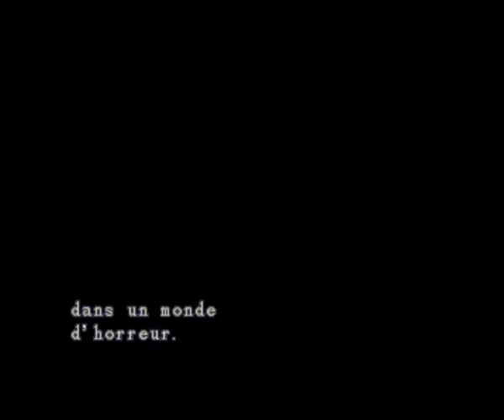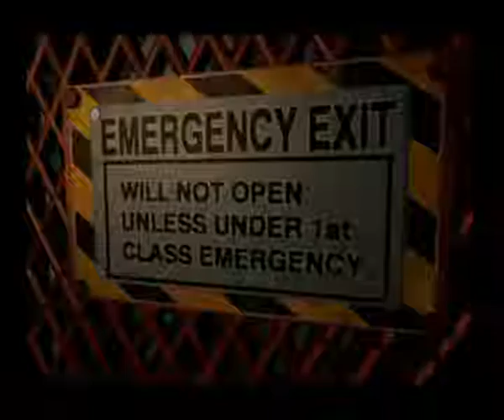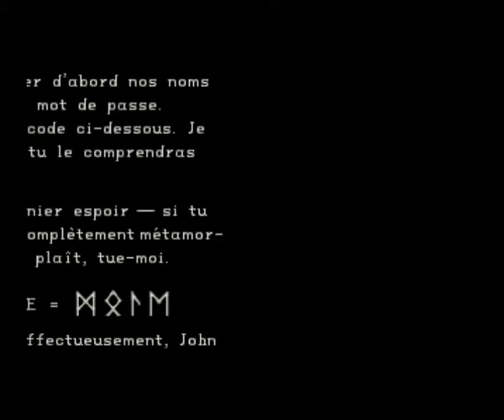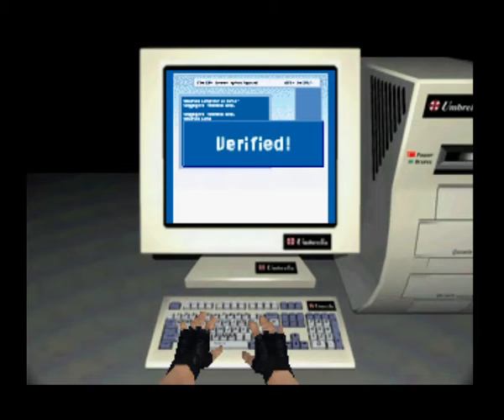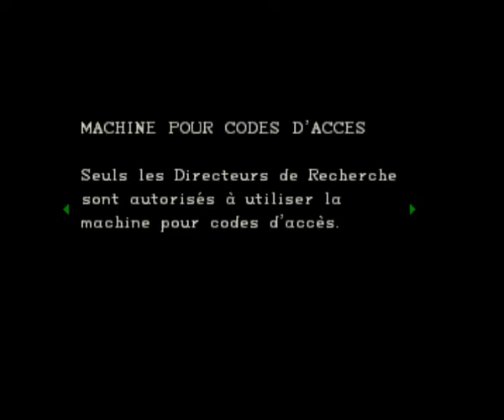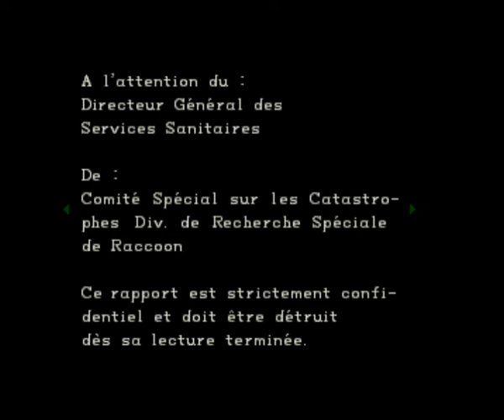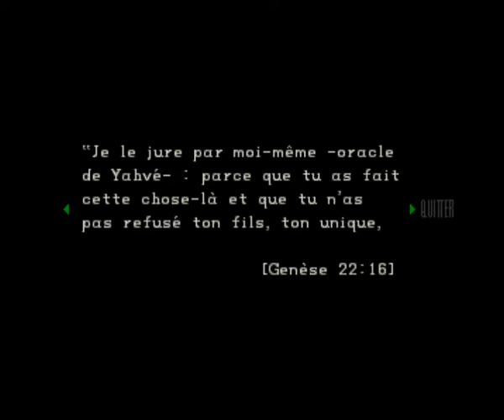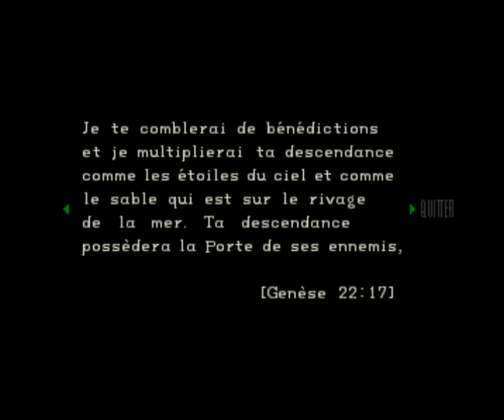Resident Evil (1996) | (Jill) #10 La vérité éclate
10e vidéo sur Resident Evil sur PS1.

Jill sort des égouts et trouve un passage qui la conduit dans un laboratoire. Au gré de sa visite, elle apprend la vérité sur les événements qui se sont passés et connait l'identité du traître qui se trouve dans son équipe.